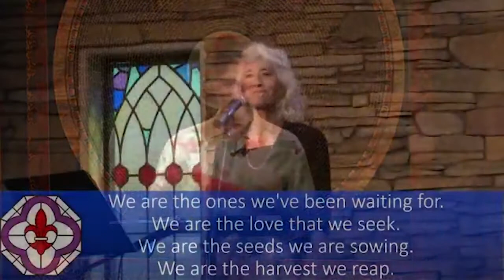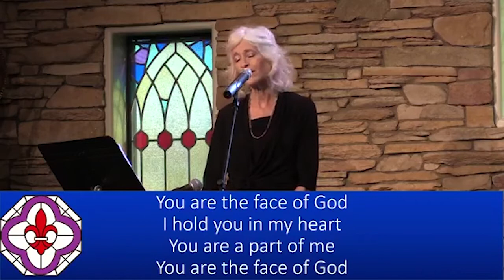Sunday Talk - "Surrender Into Bliss" - Rev. Marc Laponce, 02/28/2021 - NHCRS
with Rev. Marc Laponce {talk begins at 20:13}

Join us LIVE on Sundays at 9:45 a.m. PST
and Wednesdays at 7:00 p.m. PST on Facebook and Zoom